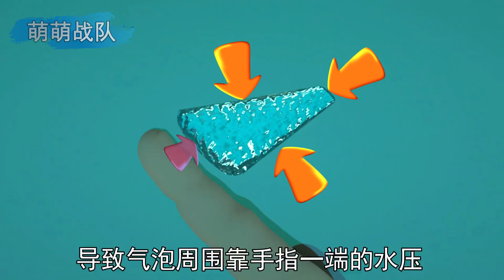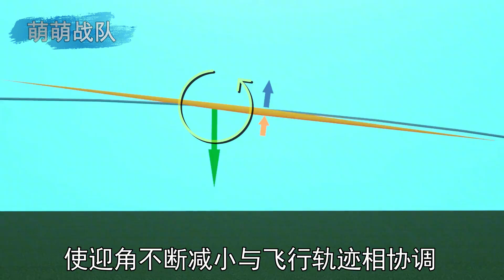手指为什么能拖拽气泡？揭秘有趣的气泡原理与应用 【萌萌战队】